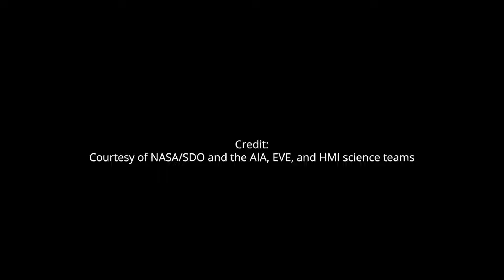The Sun emitted three X class solar flares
The Sun emitted three X class solar flares: the first X1.3 flare peaked at 06:01, on 5 May 2024; the second X1.2 flare peaked at 11:54; the third X4.5 flare peaked at 06:35, on 6 May 2024.

Credit: Solar Dynamics Observatory movies courtesy of NASA/SDO and the AIA, EVE, and HMI science teams